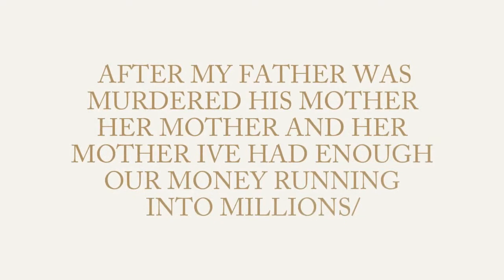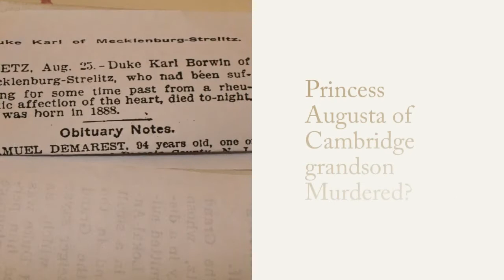Uncensored Mecklenburg Strelitz/Montenegro/British Royals hidden history of Royals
This must not be recreated in any sort of way copied or re used or abused thank you